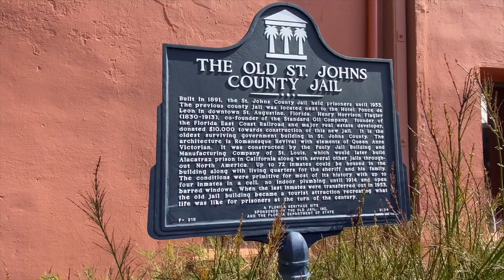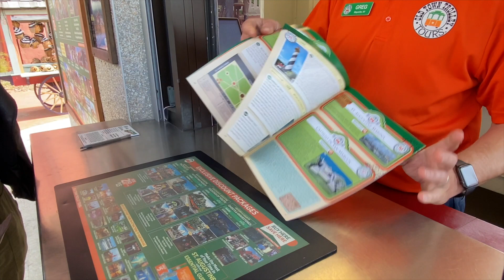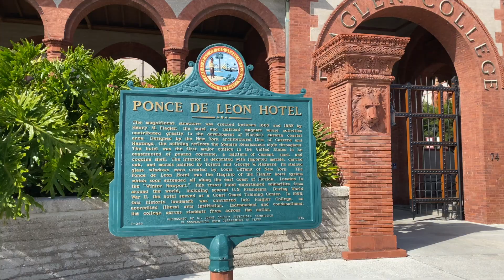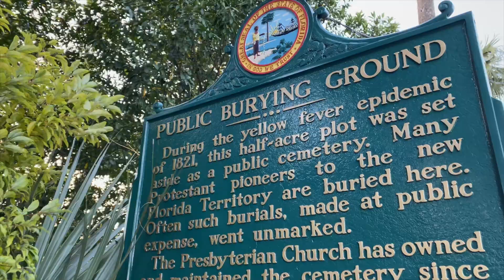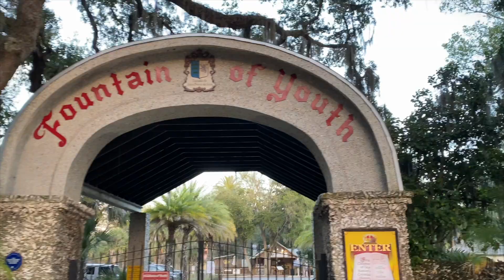Our FAVORITE Tour In St Augustine! RVing Florida!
We welcome a special guest to full time RV life and quickly head to St Augustine Florida!  During our trip to the Oldest City in the US - we embark on our favorite tour and go to Jail!

We Would LOVE to Connect With You!

Full Time RVing Travel Vlog Episode 65 Highlights
0:00 Full Time 5th Wheel Living with Til Further Notice!!
0:59  RV life when guests come to stay!
1:32 Take a tour of St. Augustine Florida!

We would love to have you join us on our full time rv living - adventure travel vlog as we navigate the fifth wheel lifestyle with our F450 Truck (Tilly) and our New 2021 Vanleigh Vilano 320GK (Tag-A-Long...Too)